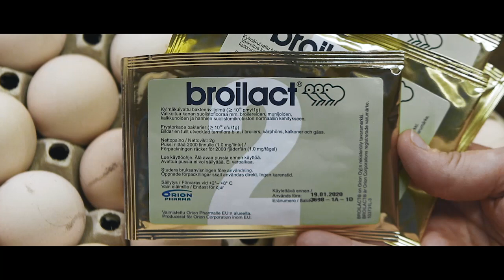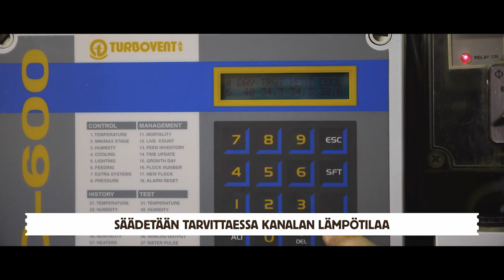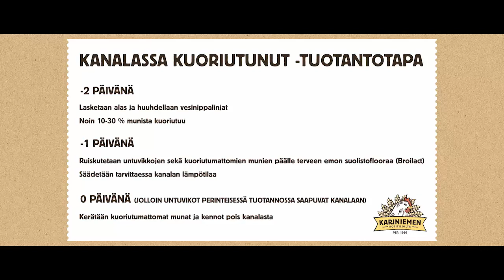Kanalassa kuoriutunut -tuotantotapa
Vierailimme Jaana ja Juha Muuvilan tilalla ja tutustuimme Kariniemen uuteen Kanalassa kuoriutunut -tuotantotapaan, jossa untuvikot kuoriutuvat hautomon sijasta kanalan pehkulle.